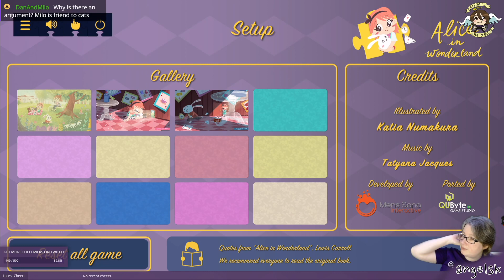Alice in Wonderland - a jigsaw puzzle tale